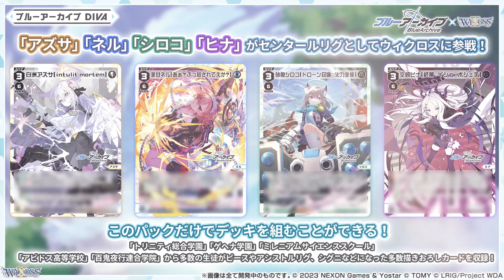コラボパック「ブルーアーカイブ DIVA」11/3(金・祝)発売決定！「アズサ」「ネル」「シロコ」「ヒナ」参戦！WIXOSS ウィクロス